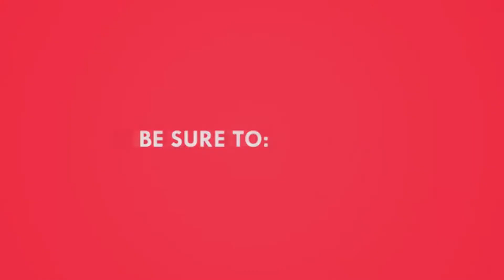Injoker feat. Jao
Skip laning phase (10:32)
Shoutout ki jao pabs.